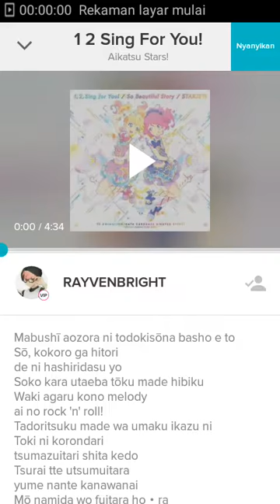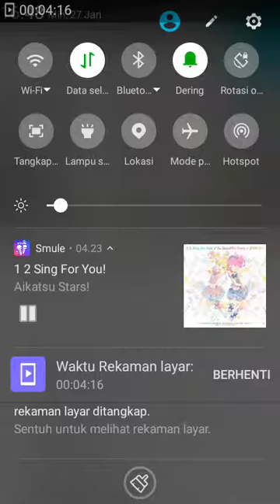Aikatsu stars - 1,2, sing for you (full off vocal)